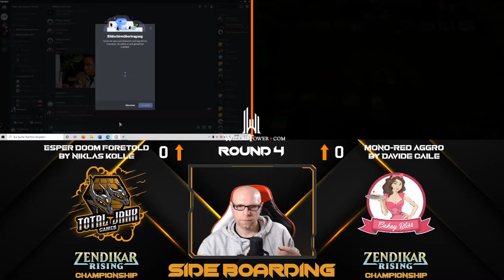The Jank Game Championship R4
Hello Fellow Planeswalkers!

The Jank Games Championship has come and gone and here's everything you missed!

Round 4:

Mono-Red Aggro by Davide Caile V2 Esper Doom Foretold by Niklas Kolle

To skip commercial to to time index 2:08

Join me live on twitch every:

►► Wednesday 7pm - 10:30pm EST
►► Saturday 6:00pm - 10:30pm EST